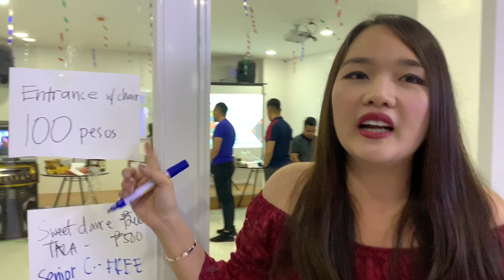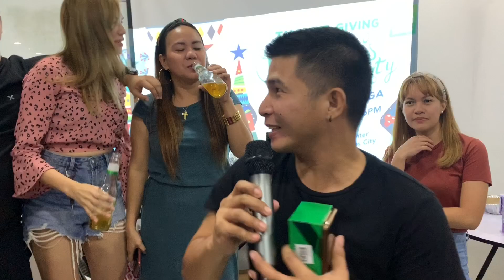PAMBANSANG SAYAW : TALA X TALIKODGENIC 😬